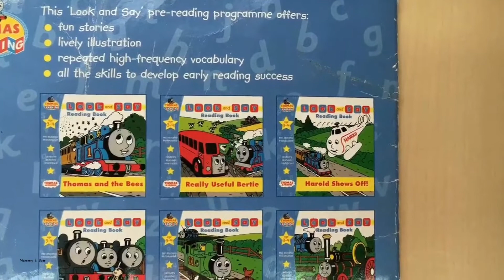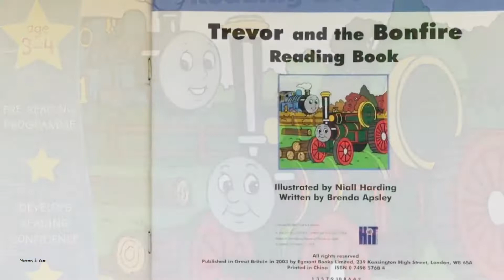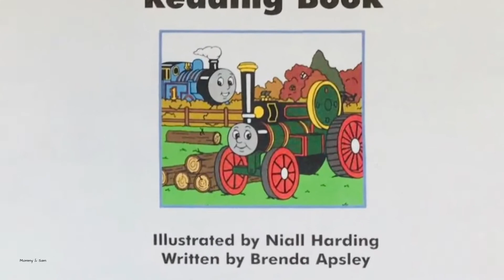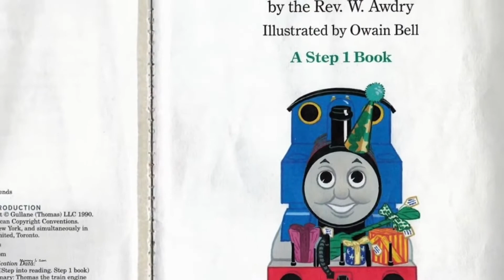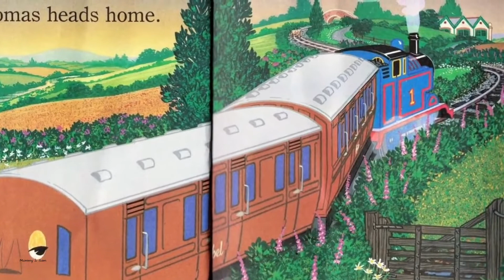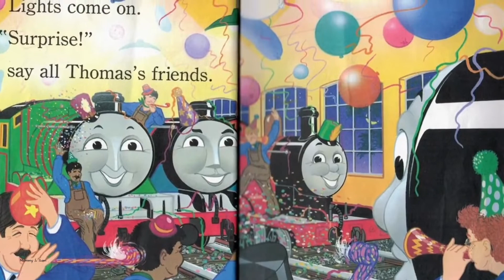Thomas and Friends: Donald and Douglas - Storytime Kids Books Read Aloud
Other than their nameplates and numbers, Donald and his brother Douglas are twins. Donald does not like to be parted from his brother and loves to play practical jokes on the other engines.

Douglas, along with his twin brother Donald, loves playing jokes on the other engines. His antics usually lead to trouble but he is a hard worker and is especially good at ploughing snow.

Did you know? Donald and Douglas are both based on Caledonian Railway (CR) McIntosh 652 Class 0-6-0 goods engines, a slightly modified version of the more well known 812